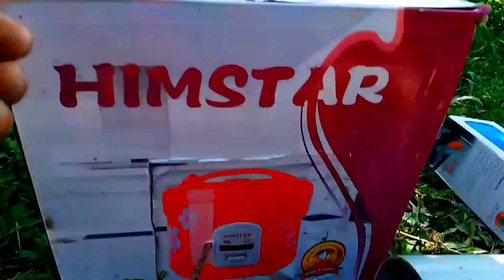Catch Cute Chickens, Colorful Chickens, Rabbits, Cats, Swans,Ducks,Betta Fish, Turtle, Cute Animals